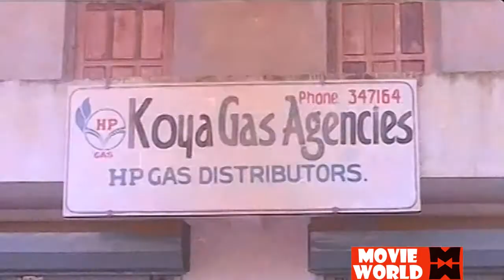"അങ്ങനെയങ്ങ് പോയാലോ" ജഗതി ചേട്ടന്റെ പഴയകാല കിടിലൻ കോമഡി Jagathy Comedy | Malayalam Comedy Scenes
Follow Our Whatsapp Channel "അങ്ങനെയങ്ങ് പോയാലോ" ജഗതി ചേട്ടന്റെ പഴയകാല കിടിലൻ കോമഡി Jagathy Comedy | Malayalam Comedy Scenes